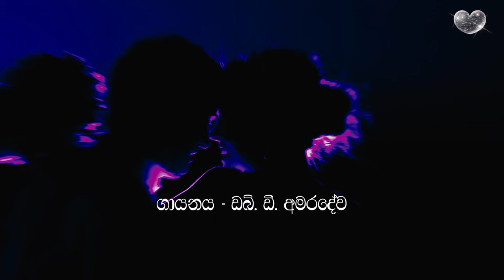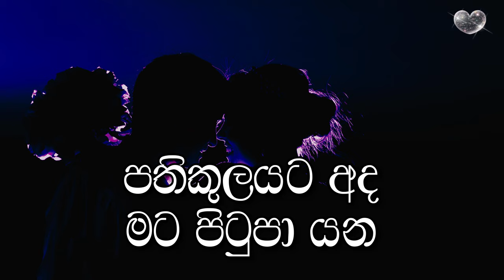Vikasitha Pem Karaoke (without voice) විකසිත පෙම් | Sinhala Music Tracks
Artist - W. D. Amaradeva
Lyrics - Ajantha Ranasinghe
Melody - Premasiri Khemadasa

Most Viewed Sinhala Karaoke Tracks -